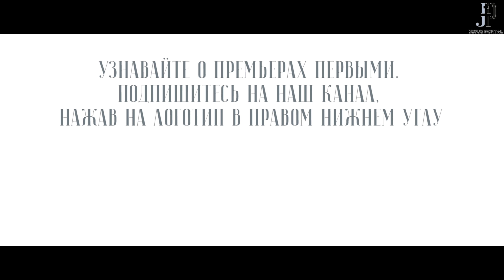Пасхальное обращение митрополита Волоколамского Илариона. 2020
Если христианство — это религия радости, то Воскресение Христово — источник этой радости. Как встретить Пасху с сердцем, полным радости, и сохранить это чувство надолго, если большинство из нас даже лишены возможности посетить праздничное богослужение? В своем пасхальном обращении митрополит Волоколамский Иларион рассказывает о многих путях, которые оставлены нам для встречи с воскресшим Христом.

Дорогие братья и сестры!

В настоящее время, в силу непреодолимых обстоятельств, большинство из прихожан оказались отрезанными от храма. Мы продолжаем совершать службы ежедневно: утром и вечером. Все богослужения транслируются он-лайн в сети интернет.
Мы получаем много вопросов и просьб о том, как передать записку для поминовения на службы.

Свои пожертвования можно сделать, перечислив средства на карту Сбербанка 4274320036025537 (владелец Digital card). Просьба не указывать ничего в назначении платежа. Это карта исключительно для пожертвований храму.
Ответственный за сбор пожертвований - священник Димитрий Агеев